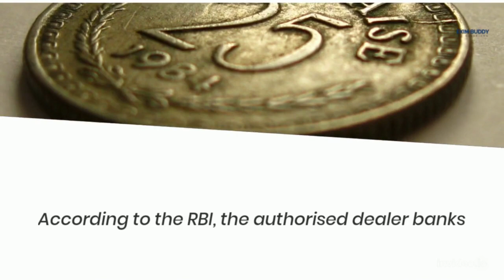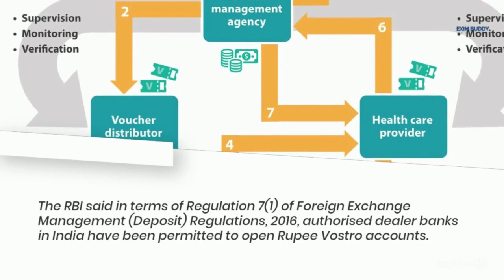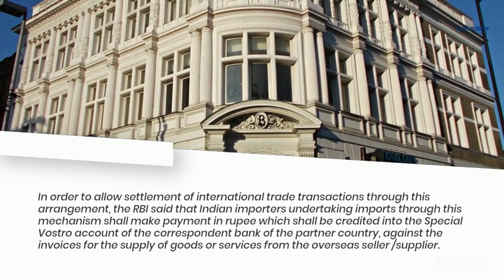RBI announces measures for settlement of international trade in rupees | EXIM Buddy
Measure to promote the growth of global trade with emphasis on exports from India

The Reserve Bank of India (RBI) on Monday announced an additional framework for invoicing, payment, and settlement of exports/imports in Indian rupees.

According to the RBI, the authorized dealer banks should get prior approval from its Foreign Exchange Department.

The central bank said the measure is taken to promote the growth of global trade with emphasis on exports from India and to support the increasing interest of the global trading community in the Indian rupee.

The RBI said the broad framework for cross-border trade transactions in the Indian rupee under Foreign Exchange Management Act 1999 (FEMA) includes that all exports and imports under this arrangement may be denominated and invoiced in the Indian rupee, and the exchange rate between the currencies of the two trading partner countries may be market-determined, and the settlement of trade transactions under this arrangement shall take place in Indian rupee.

The RBI said in terms of Regulation 7(1) of Foreign Exchange Management (Deposit) Regulations, 2016, authorized dealer banks in India have been permitted to open Rupee Vostro accounts.

Dear Viewers,

As a Certified Import Export Company, We would like to share our real-time experience and knowledge through EXIM Buddy | We Guide You.

Benefits of Starting Import Export Business:
foreign exchange, international relations, incentives, employment

Basic Requirement for Starting Import Export Business:
Company Name, PAN, GST, IEC, RCMC.